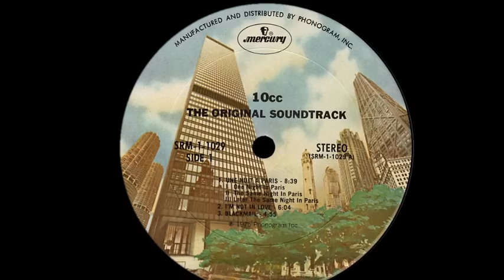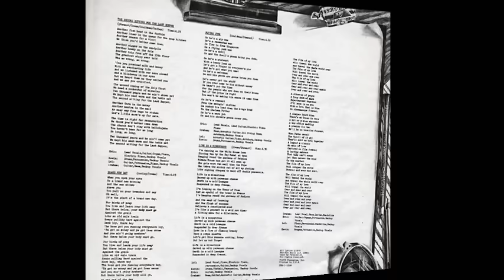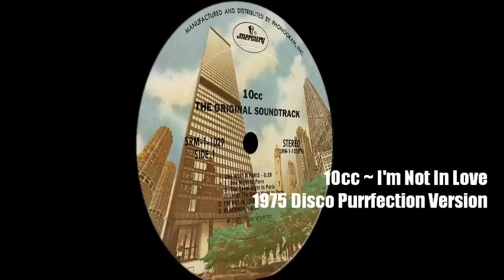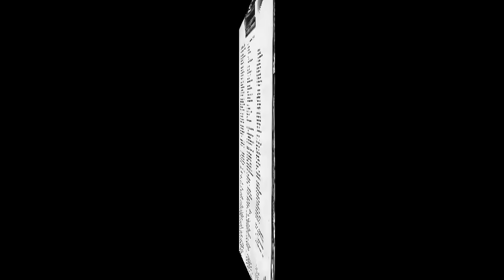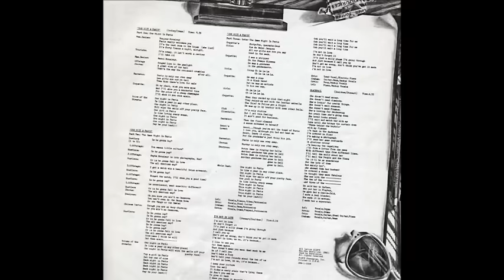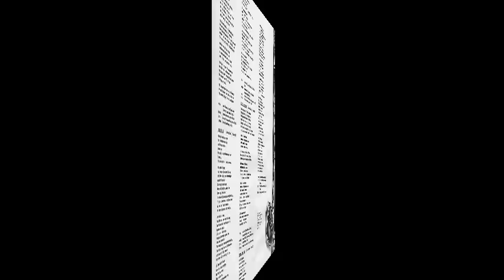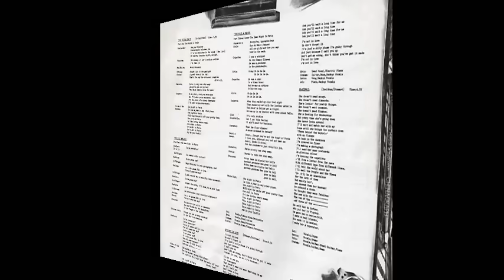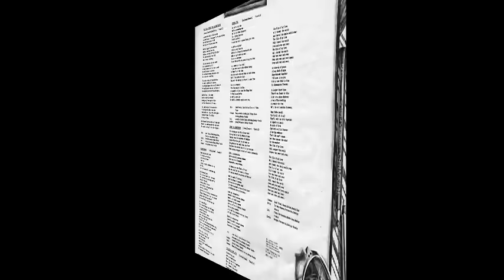10cc ~ I'm Not In Love 1975 Disco Purrfection Version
When my family moved into our very first purchased home in 1967, the first person I met was Renee F, a gentle and friendly soul who lived next door with her soon to be divorced parents. Throughout the years, we got to know each other better. One day in early 1975 she came knocking on my door with the 7 vinyl in her hand to show me. We went back to her place and she put it on and this wonderfully produced music came floating out of those speakers! She just loved this song, how beautiful it sounded and how the sadness of the lyrics made it more beautiful. Every time I hear this, I think of her. My family moved away in 1978 and that was the end of it. She passed on, way too young, some time after that.

Recently, I came upon some new material recorded but either edited out of the original or recorded around the same time...I just finished it and see that I have passed the twelve minute mark. oh well, I just never get tired of hearing this one. Put your headphones on!

Eric Stewart, a member of the great 60's Brit Pop band The Mindbenders (A Groovy Kind Of Love), left that band along with Graham Gouldman and met up with two expatriates of the band The Mockingbirds, Lol Creme and Kevin Godley. In their first incarnation as Hotlegs, they scored big in the US with "Neanderthal Man".

Changing their name to 10cc, they did not have a hit in the US until 1973 with "Rubber Bullets". Two years later Eric and Graham composed "I'm Not In Love". The extremely complex production layered more than 250 vocal tracks to create the hypnotic and lush #2 pop hit.

I always wanted a longer version, and with some help from the 10cc documentary, added some new elements like the Rhodes piano solo I used as the intro here and the original bridge that was replaced by the dreamy "Big boys don't cry" line spoken over an instrumental passage. Hope you enjoy this extended version. I got my inspiration from the Patricia Arquette TV show, "Medium" 2008 episode titled "To Have & To Hold".